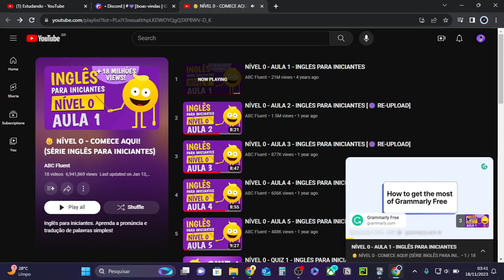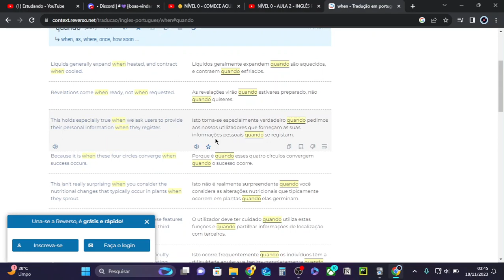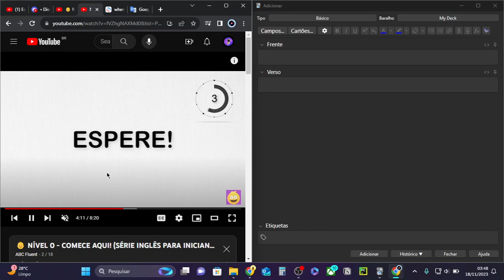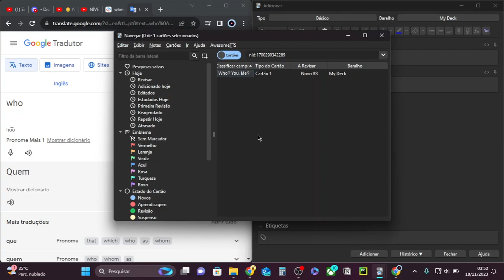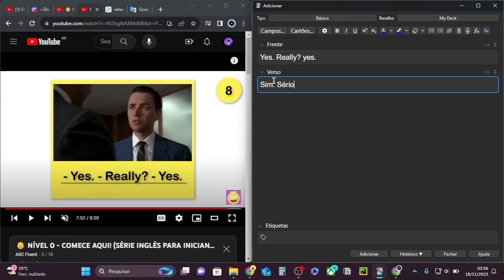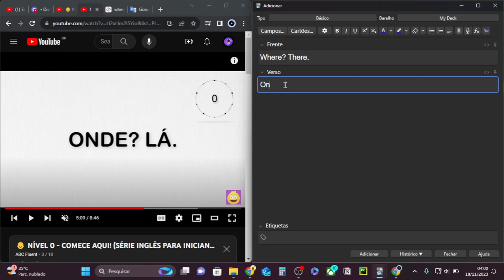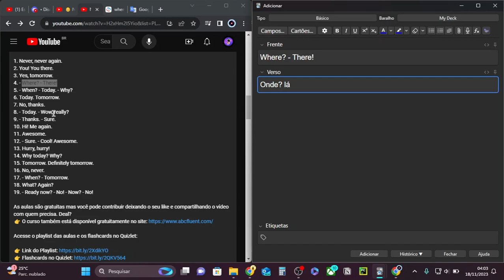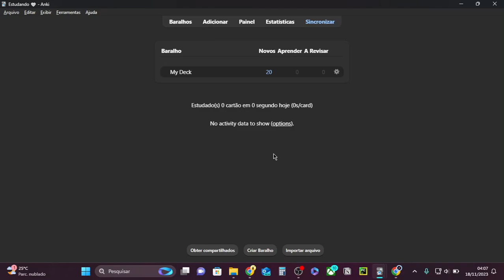APRENDENDO INGLÊS COM ANKI: ADICIONANDO AS PRIMEIRAS PALAVRAS - Praticando Inglês #005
📚 TÍTULO: APRENDENDO INGLÊS COM ANKI: ADICIONANDO AS PRIMEIRAS PALAVRAS - Praticando Inglês #005

🎬 CAPÍTULOS:
00:00 Introdução
00:55 Preparação
04:30 Adicionando as Frases
26:40 Conclusão
27:40 Recado Final

🌐 FIQUE CONECTADO:
Não se esqueça de se INSCREVER no ESTUDANDO para acompanhar todo aprendizado em Inglês. Fique à vontade para deixar suas perguntas e comentários abaixo; adoramos interagir com nossa comunidade de aprendizado!

✨🙏Obrigado por escolher o Canal Estudando como seu parceiro de aprendizado. Vamos embarcar juntos nesta jornada educacional e desbloquear todo o nosso potencial em Estudar Inglês! 🤝